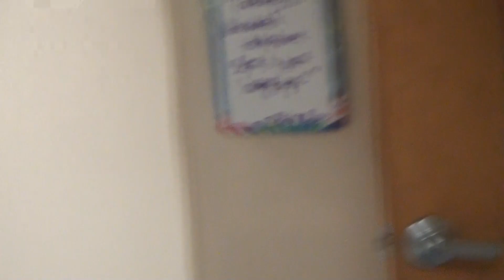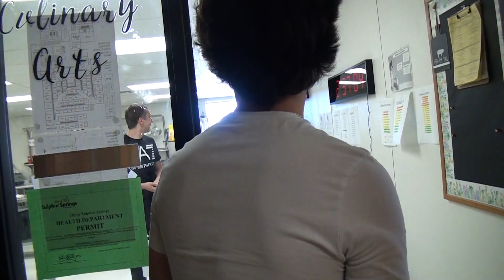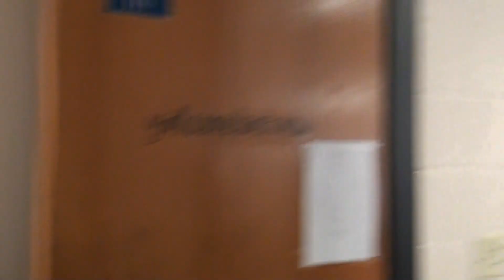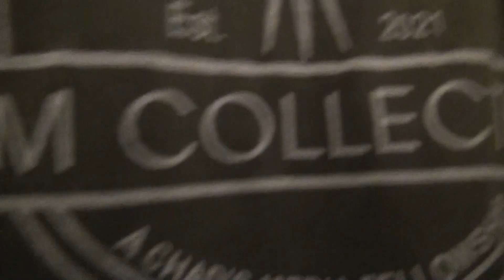Anatomy 101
We educate our school about anatomy. Watch it. Please.